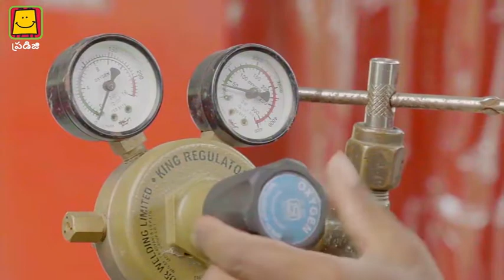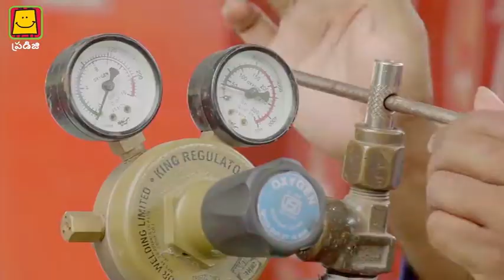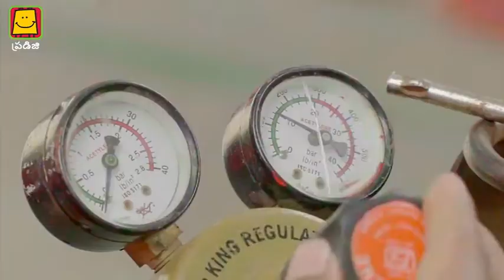Gas Cutting and Welding (Telugu) I గ్యాస్ కట్టింగ్ మరియు వెల్డింగ్